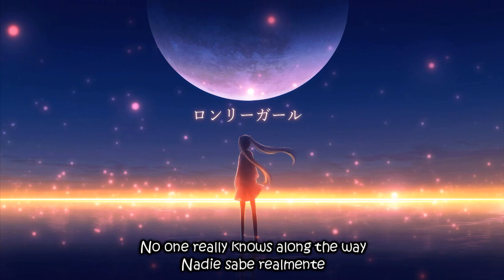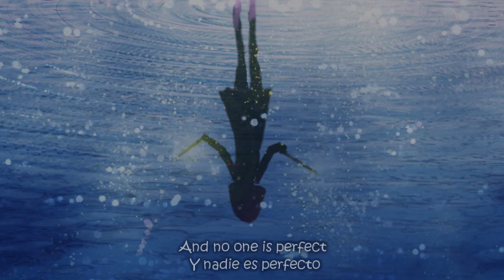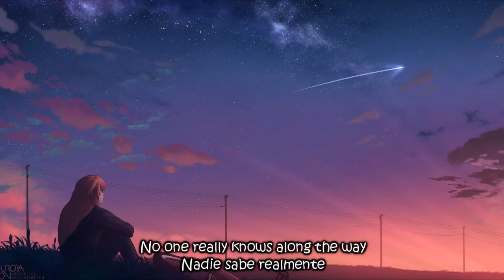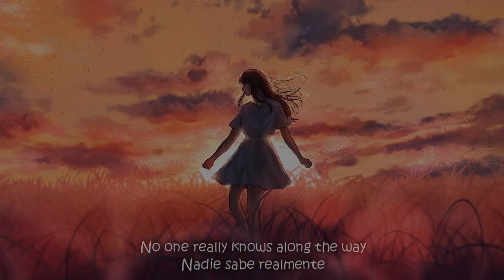Seraphine, The Starry Eyed Songstress (Lyrics)(Sub Español)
This video was created under Riot Games' "Legal Jibber Jabber" policy using assets owned by Riot Games.